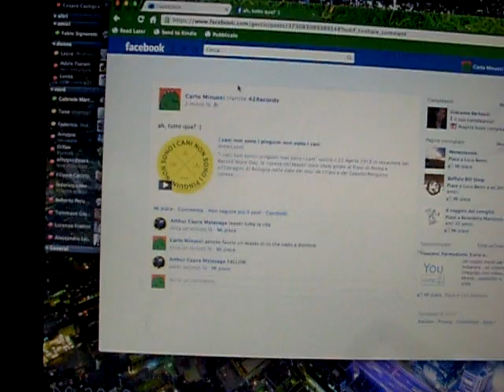vado a dormire - il teaser